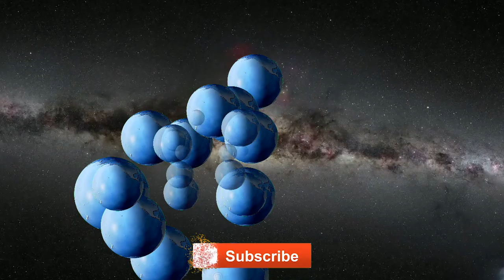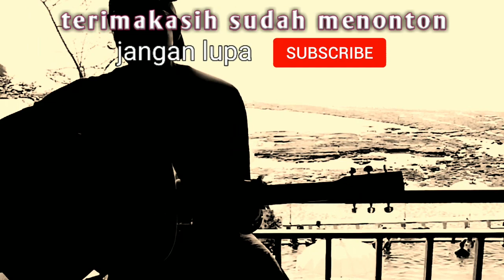Komang | Sumpah Mati Cinta Mati | Nanoe Biru | Chord Gampang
hai terimakasi sudah berkunjung perkenalkan nama saya sugita dari bali

saya mencoba menyalurkan hobi bernyanyi dan bermain musik disini ngevlog juga

kali ini aku bikin tutorial chord gampang lagunya nanoe biru yang berjudul komang (sumpah mati cinta mati)

ini saya buat karena ada coment yang request lagu ini barangkali ada yang mau request tutorial chord gampang atau cover lagu versi acoustic silakan coment di kolom komentar